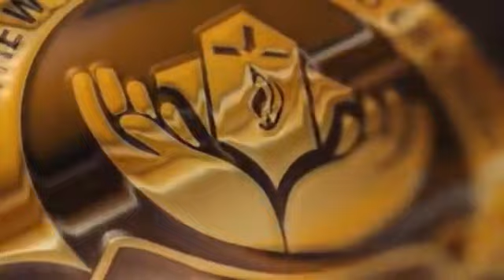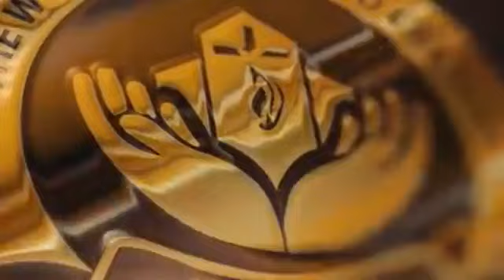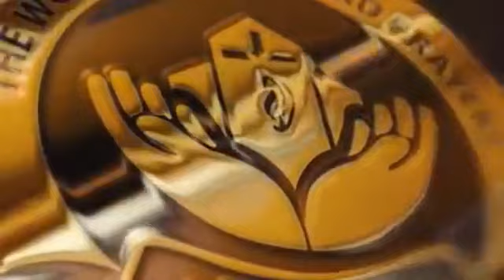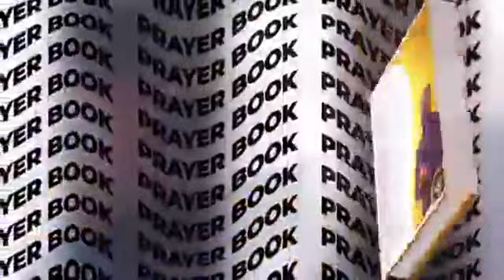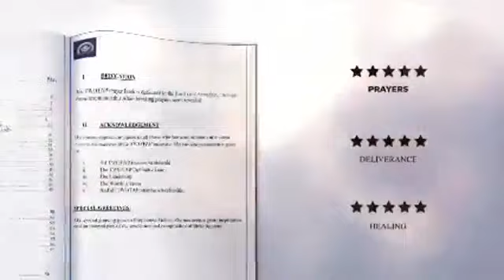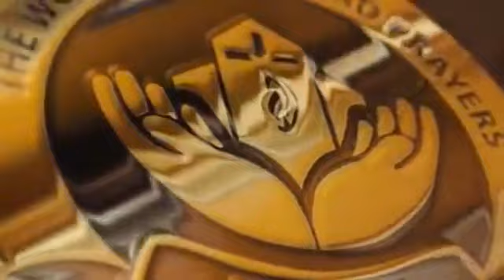BOOK OF GENESIS 12,13,14 CHAPTER'S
BIBLE STUDIES